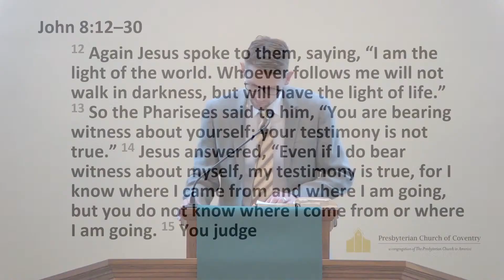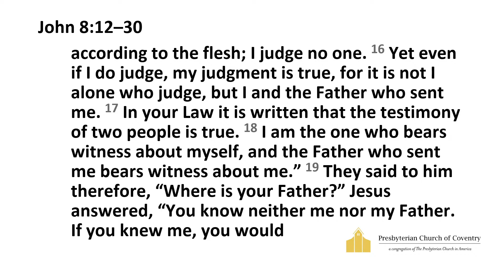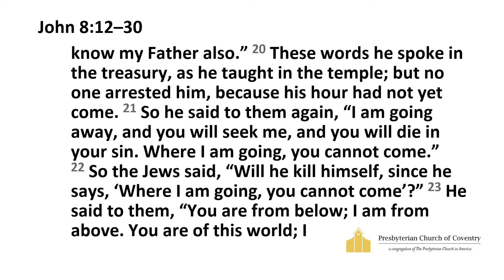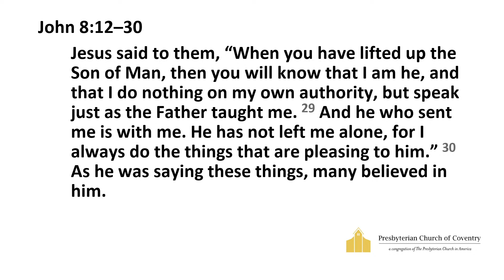I Am the Light of the World - Will Snyder (9/24/2023)